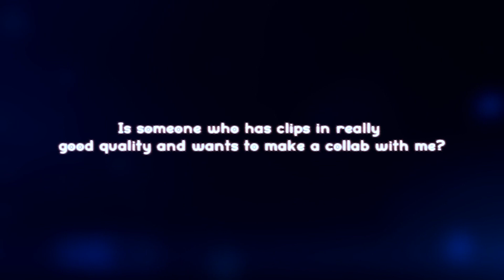Do you want collab with me?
Hi charmed ones of youtube! ♥

Only old Charmed. (:
I put effects.